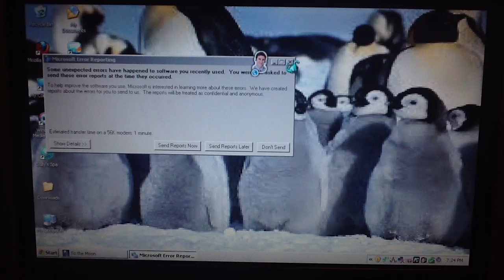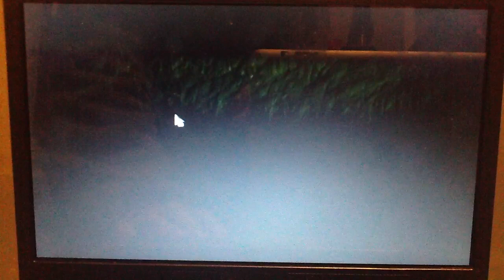To the moon episode 31- river and John first meet!